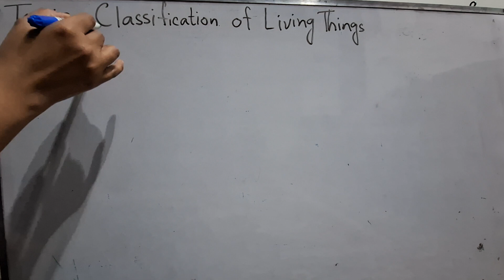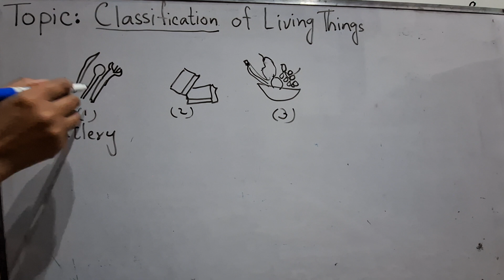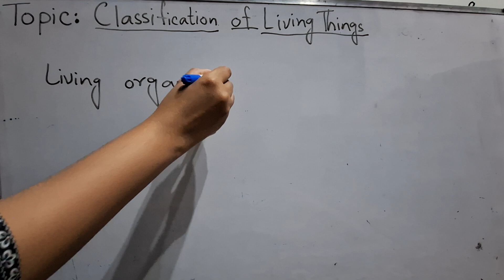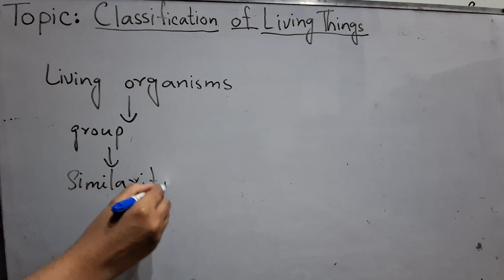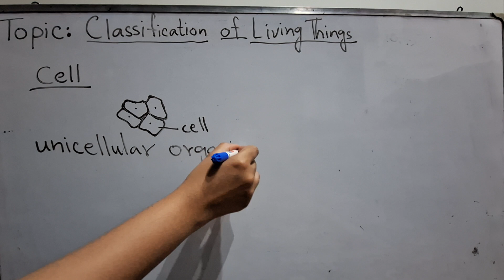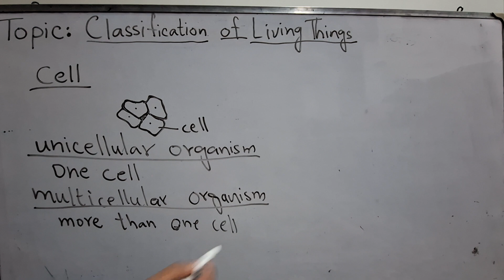Classification of Living things